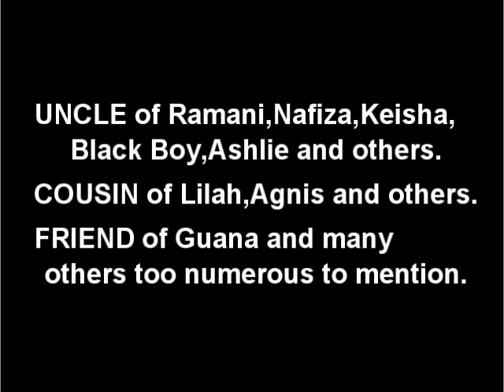Death Announcement - Surendranauth Ohneswere